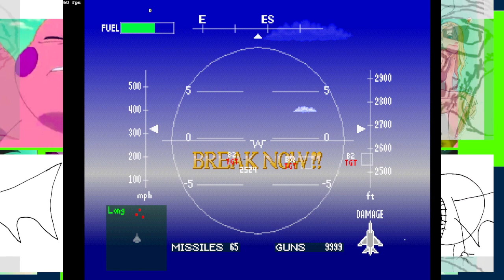video xz 5143